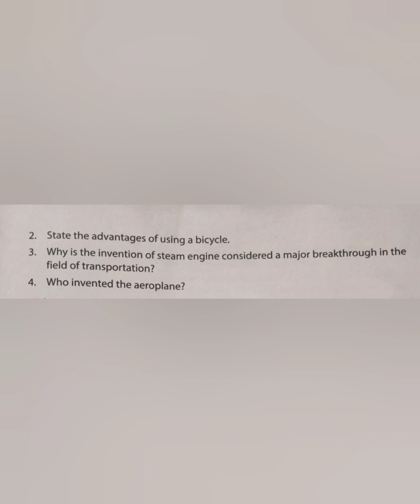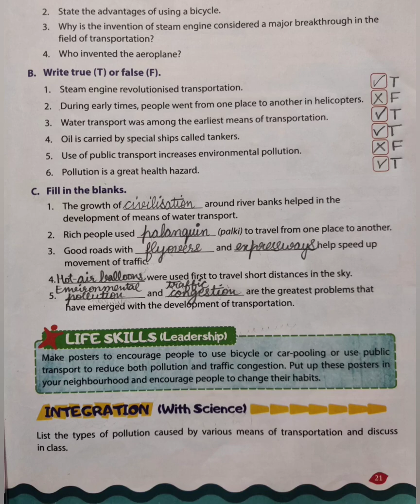ISCE SST Class 5 Chapter 3 Evolution of Transport Back Exercise and Question Answers